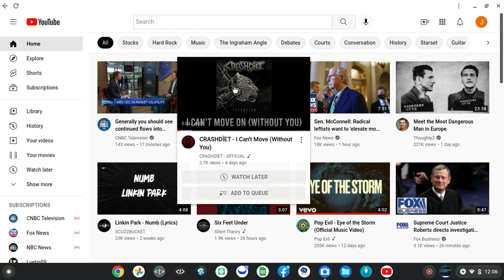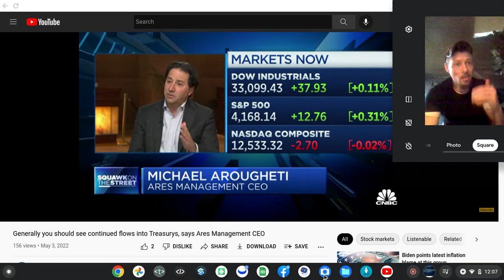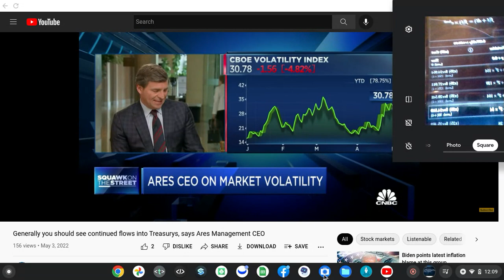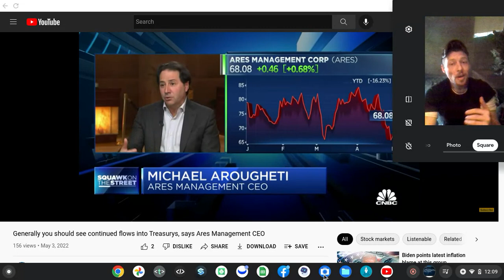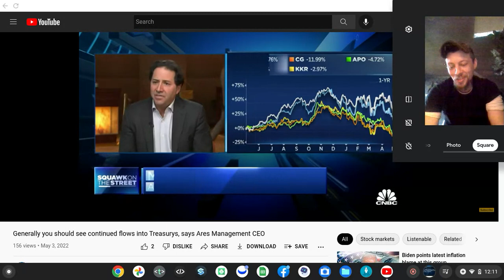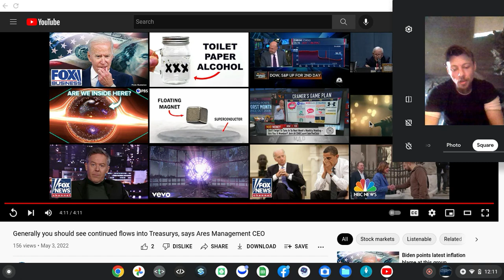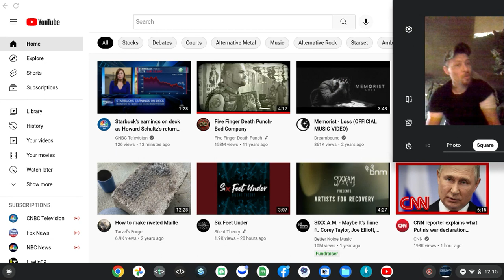e^x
t,t'
e=mc2